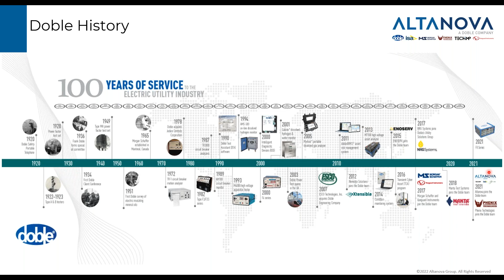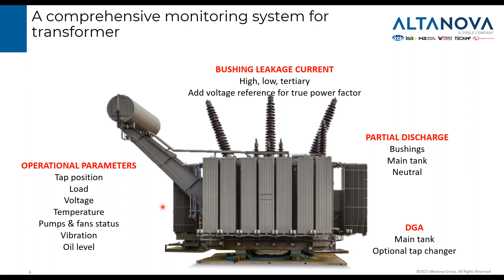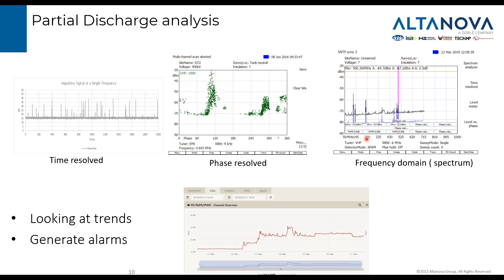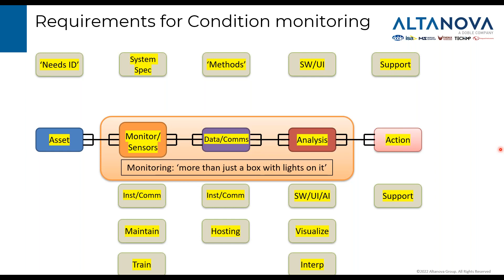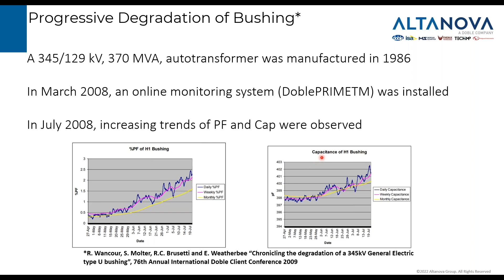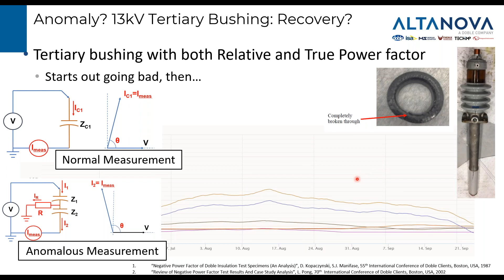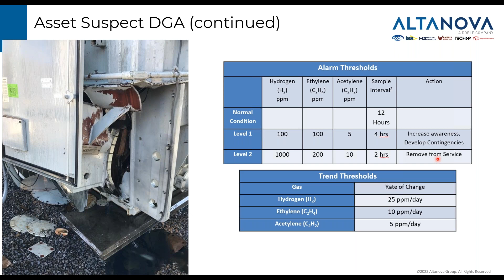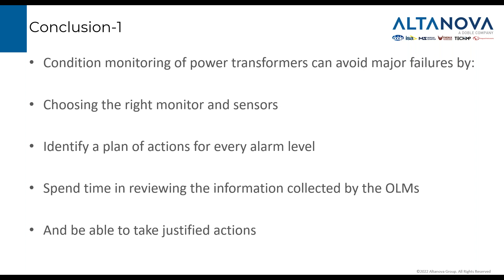Altanova a Doble company Webinar - Condition Monitoring of Power Transformers Maximizing Uptime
In this webinar Mr. Mohamed Khalil explains to us the concept of  Power Transformer monitoirng